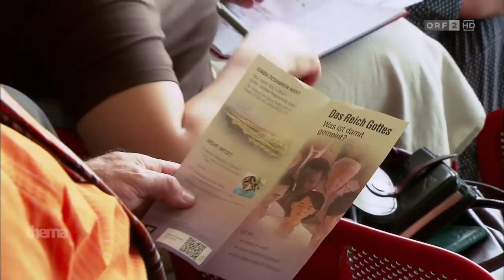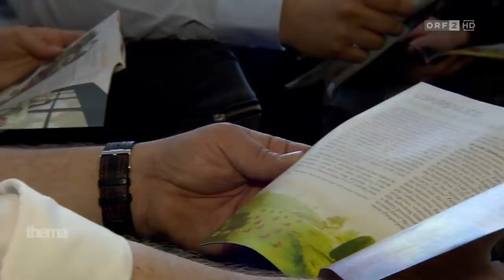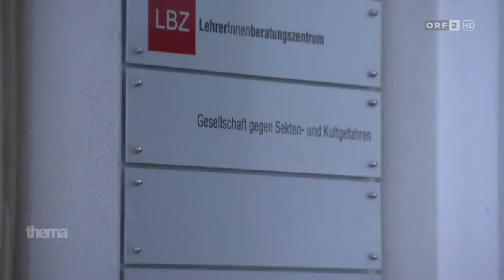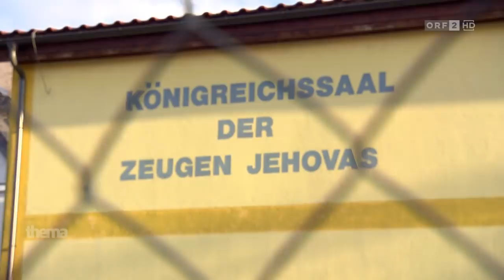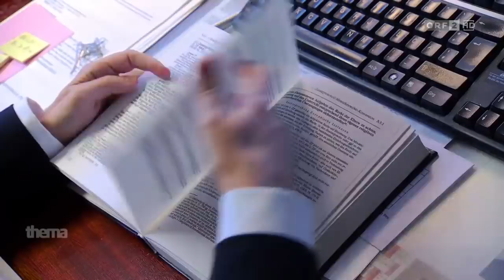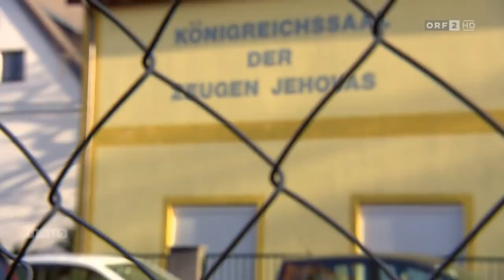Jehovas Zeugen - Der schwierige Ausstieg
21.000 Zeugen Jehovas leben in Österreich. Robert Jagarinec ist nicht mehr dabei. „Als ich begonnen habe, kritische Fragen zu stellen, bin ich gegen eine Mauer gelaufen. Da habe ich beschlossen, zu gehen", erzählt der Familienvater.

Copyright: ORF2